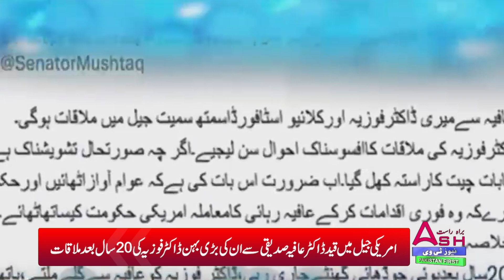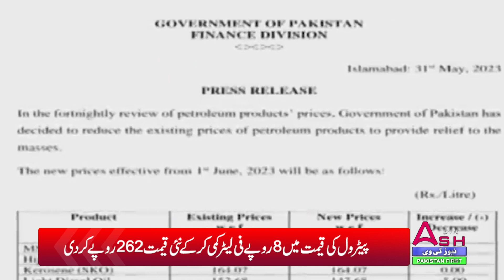ASH News Tv I Headlines I Petrol ki Qeemat mai Bari Kami